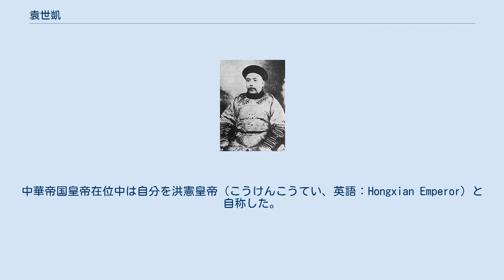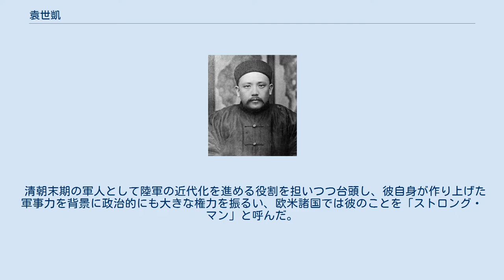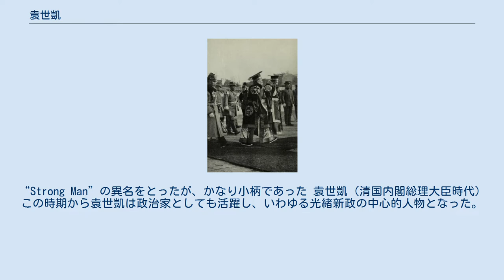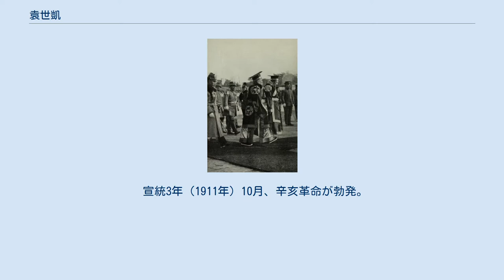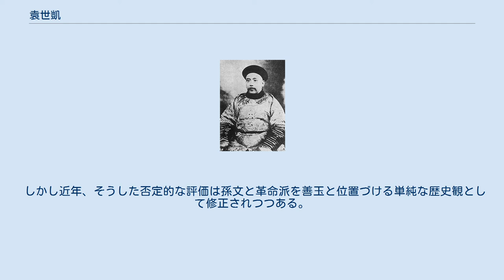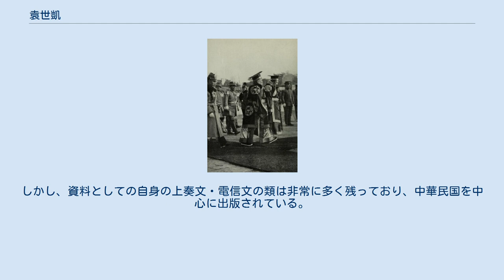袁世凱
中華帝国_(1915年-1916年)
朝鮮で活躍していた頃の若き袁世凱 袁 世凱（えん・せいがい、ユエン・シーカイ、拼音: Yuán Shìkǎi、英語：Yuan Shikai、1859年9月16日（咸豊9年8月20日） - 1916年6月6日）は、中国清末民初期の軍人・政治家。
初代中華民国大総統。
北洋軍閥の総帥。
大清帝国第2代内閣総理大臣を務めたが、清朝崩壊後は第2代中華民国臨時大総統、初代中華民国大総統に就任。
一時期中華帝国帝政として復活し、その際に使用された元号より洪憲と呼ばれることもある。
字は慰亭（いてい）、号は容菴（ようあん）。
中華帝国皇帝在位中は自分を洪憲皇帝（こうけんこうてい、英語：Hongxian Emperor）と自称した。
君主が自分の意思で君主国から共和国に転換した唯一無二の事例を作った人物でもある。
 清朝末期の軍人として陸軍の近代化を進める役割を担いつつ台頭し、彼自身が作り上げた軍事力を背景に政治的にも大きな権力を振るい、欧米諸国では彼のことを「ストロング・マン」と呼んだ。
その後一時失脚するが、辛亥革命の混乱の中で朝廷と孫文ら革命派との間で巧みに遊泳し、中華民国大総統となり、革命派を弾圧するとともに、インフラ整備や軍備の充実などの面から国家の近代化に当たった。
さらに一時帝政に復活したが、内外の反発を買って帝政を廃止し、失意のうちに没した。
 精力絶倫で、一妻九妾との間に17男14女をもうけた。
長男の袁克定は、吉野作造が家庭教師を務めた。
父を補佐し、辛亥革命や、父の皇帝即位などにおいて数々の策謀を巡らせるも、父亡き後は隠居してその生活は困窮を極め、中華人民共和国建国後に章士釗の中央文史館で職を得た。
次男の袁克文は崑曲家として著名な人物であるが、皇帝即位への反対で父の怒りを買って追われ、青幇の一員となった。
 また、大叔父の袁甲三は道光帝時代の進士で、その子が戸部侍郎・刑部侍郎を勤めた袁保恒（袁世凱の従父）である。
 岡本隆司は彼の著書において、袁世凱は社交は巧みであり、自分の小さい課題については処理できるが、中国中央として扱うのはふさわしくないと述べている。
彼の息子の家庭教師であった吉野作造は、彼は愛喬滴るばかりであったが、事後にその虚偽を喝破した。
袁世凱を孫文と共に罵った北一輝の証言は当たっている。
地方官としては冷徹、果断にみえたが、元首としては醜悪さ、生臭さに転じる。
 生家は、官僚や軍人を多く輩出した地元でも指折りの名族であった。
そういった中で生まれた袁世凱は、若い頃から立身出世の強い願望を抱いていたと多くの伝記は語っている。
 まず官僚を志して科挙に2度挑戦したが、どちらも1度目の試験に及第せず断念した。
そこで軍人となることを志し、光緒7年（1881年）には李鴻章幕下の淮軍に身を投じ、朝鮮に渡った。
その後、任地で発生した壬午の変（壬午事変）・甲申の変（甲申政変）では閔妃の要請の下で巧みな駆け引きで鎮圧に貢献し、情勢を清に有利に導いた。
そして事実上の朝鮮公使として李鴻章の監督の下、朝鮮の内政にも干渉できるほどの大きな権限を持った。
 袁世凱は朝鮮に政経両面ともに清の勢力を扶植して、対抗する日本勢力を排除しようと考え、特に経済的には一定の成果を挙げている。
ところが光緒20年（1894年）、貧しさと圧政に喘いだ朝鮮民衆が甲午農民戦争（東学党の乱）を起こした。
朝鮮は清に軍の派遣を要請し、日本も対抗して派兵した。
これにより日清戦争が勃発する。
 しかし日清戦争は清の大敗に終わり、李鴻章は責任を問われ失脚、敗北の中で袁は本当の意味で近代化した軍隊の必要性を痛感した。
当時の清の軍隊は、軍備の資金は与えられても上官による横領が頻発し満足な装備を持たなかったり、装備は充実していても兵隊の規律がなっていなかった。
袁世凱は戦後間もない光緒21年（1895年）10月には胡燏棻から引き継がれた陸軍（定武軍）の洋式化の職務に就き、近代兵器を伴った兵の訓練、厳しい規律などを実施し、大きな成果を挙げた。
当時の欧米人や日本人も、袁世凱の軍隊を視察して高い評価を下している。
当時の袁世凱の軍隊のことを新建陸軍と呼ぶ。
袁世凱の要請で、公使館付武官の青木宣純が軍事顧問として新建陸軍を指導育成した。
袁世凱は青木を「最も信頼できる日本人」と評していたという。
 この軍事力こそが袁世凱の力の基礎...